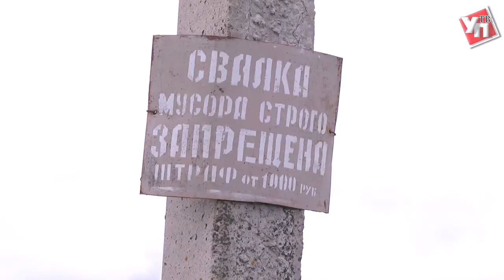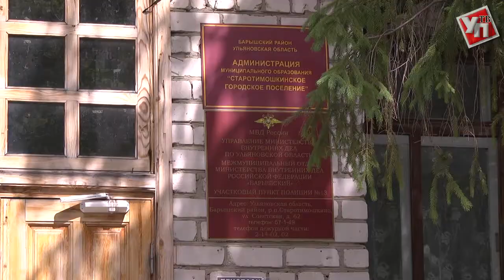Мусор с окраины: около поселка Старотимошкино разрастается стихийная свалка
Рабочий поселок Старотимошкино находится в 30 километрах от Барыша – недалеко от трассы, ведущей в райцентр. Мусорного полигона там нет. Кто-то из этой ситуации выходит более-менее цивилизованным способом – например, сжигает. Кто-то поступает куда безответственнее, выбрасывая отходы прямо на примыкающие к поселку поля. В итоге вся западная окраина Старотимошкина, превратилась, фактически, в одну большую несанкционированную свалку.